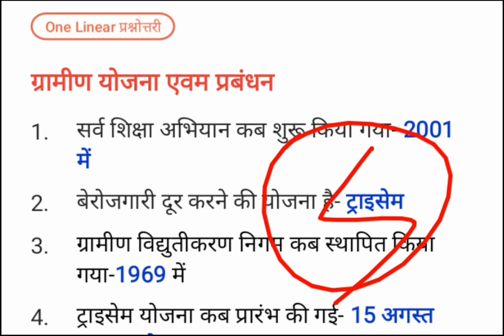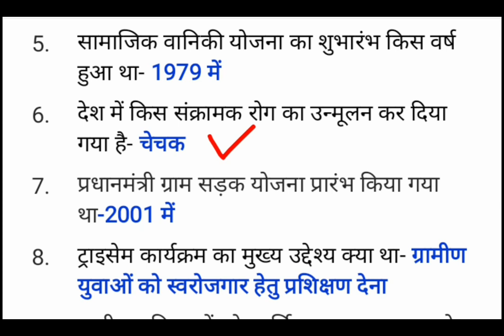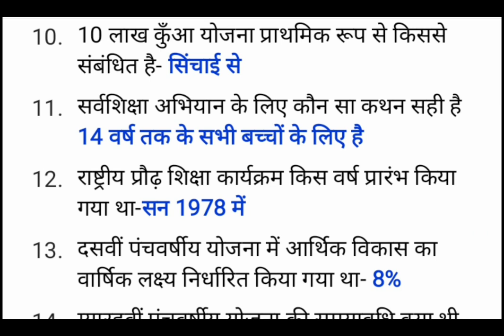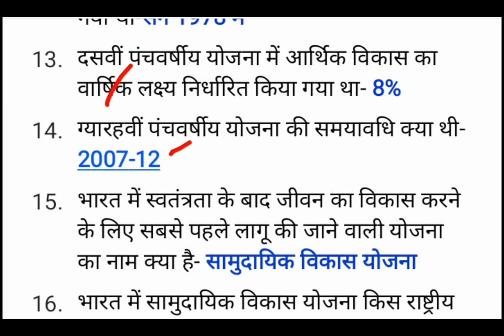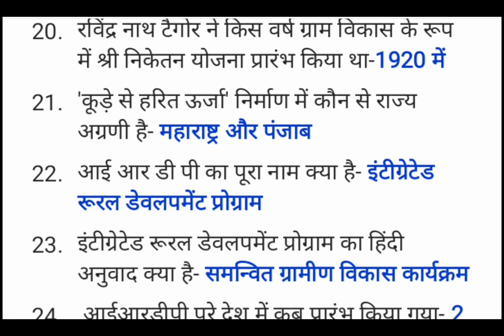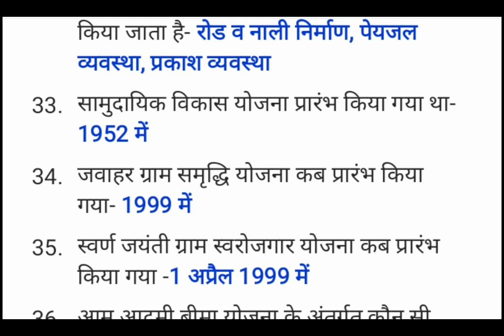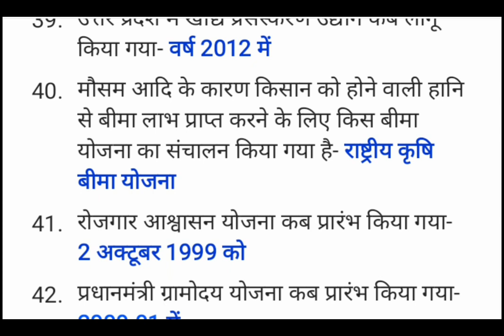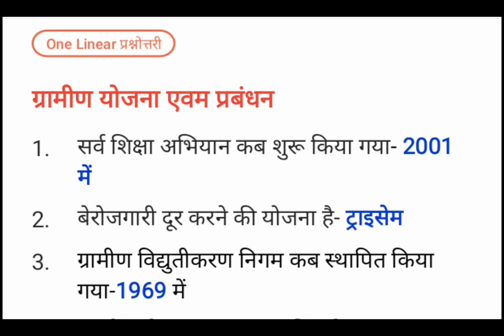4- QUICK REVISION || One Linear Question || Gram Vikas Yojna Prabndhan || Gramin Parivesh || Lekhpal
4- QUICK REVISION || One Linear Question || Gram Vikas Yojna Prabndhan || Gramin Parivesh || Lekhpal

UP LEKHPAL KI PARIKSHA KAB HOGI || UP Lekhpal Exam Date || UPSSSC LEKH PAL Exam Latest Updates

कृपया 'ग्रामीण परिवेश + UP SPECIAL'
       NOTES संबंधित सभी INSTRUCTIONS पढ़ लें-

■ ₹75- For  ग्रामीण परिवेश + UP SPECIAL NOTES

      ये Channel Link है👆👆👆

★ ध्यान रहे , Telegram पर हमारा Channel और Private Group अलग अलग है।

●   NEW PATTERN पर आधारित सम्पूर्ण COURSE है।

●   कड़ी मेहनत और  रीसर्च के बाद 'कहानी' को हटाकर LUCENT आदि महत्वपूर्ण BOOKS की तरह FACTUAL आधारित 'EBOOK' PDF COURSE है।

●   पढ़ने की सुविधा के लिए Hilighter, BOLD तथा Colour TYPES का ध्यान रखा गया है।

●   TELEGRAM पर हमारा 'PRIVATE GROUP' है, जहां सैकड़ो STUDENTS REGISTERED है, आप भी जुड़े और 'ग्रामीण परिवेश+ UP SPECIAL' की बेहतरीन तैयारी करें।
●  (TARGET- 20+ out of 25)

●   Approx 400 छात्रों ने अब तक Purchase कर लिया है, आपको उन्ही के Group में Add किया जाएगा।

👉     Pay At This- 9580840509 (SBI A/C)
         (Shivanand Tripathi)

👉     UPI ID- sidhhantmanit@oksbi
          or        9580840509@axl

         इस ID से किसी भी App (PAYTM, Amazon
         Pay etc ) से payment हो जाएगा।

👉    और Payment Success का Screenshot अपने
         नाम के साथ इसी नम्बर पर whatsapp कर
         दीजिये।

●     Don't worry, GROUP LINK तुरन्त आपको PROVIDE किया जाएगा, बस थोड़ा तब तक धैर्य रखें।

●      Any Problem then Whatsapp
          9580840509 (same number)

◆       कुछ समय बाद PRICE ₹100+ कर दिया जाएगा।
तो सभी लोग पहले ही जुड़ जाएं।

upsssc vdo re exam date 2021 in hindi
upsssc vdo re exam date news
vdo 2022 cut off expected
Upsssc vdo 2022 re exam cutoff